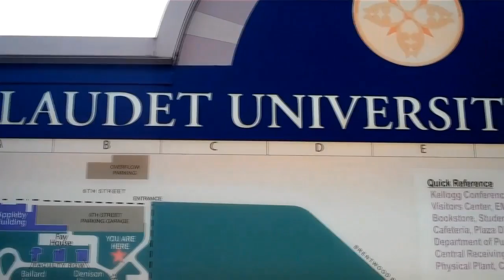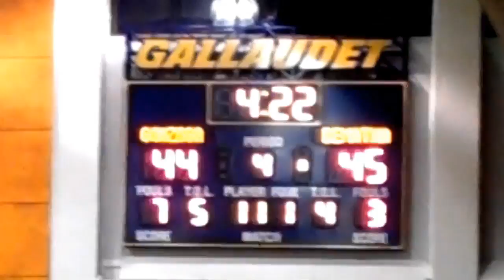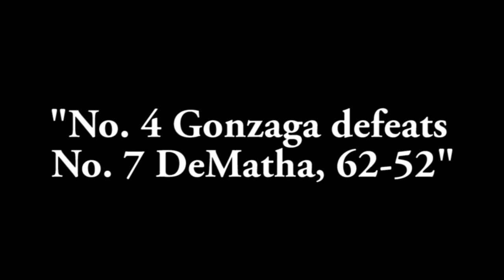Gonzaga Hoops vs DeMatha - Game 1 (2010-2011)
On February 13, Gonzaga and DeMatha met for the first time in the 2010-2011 season.  The game was played at Gallaudet University and was for first place in the WCAC.

The Eagles have two regular season games left, at PVI on Friday 2/18 (730pm) and at DeMatha on Sunday 2/20 (2pm)